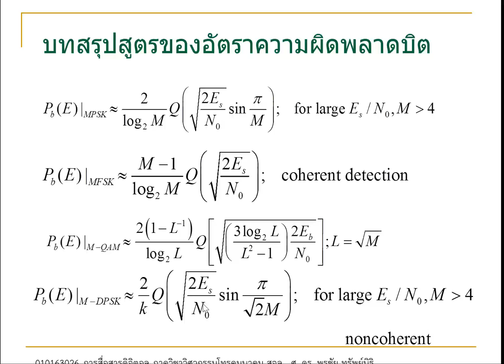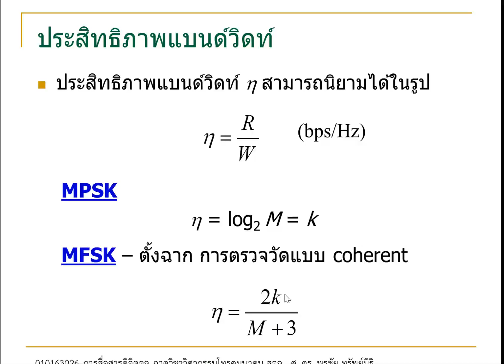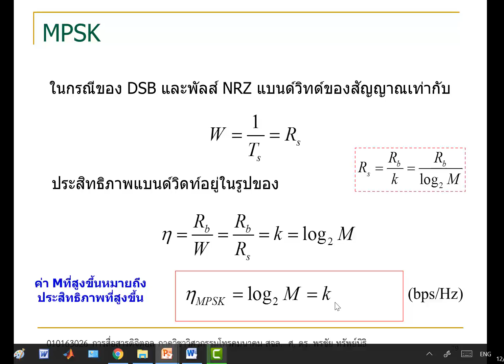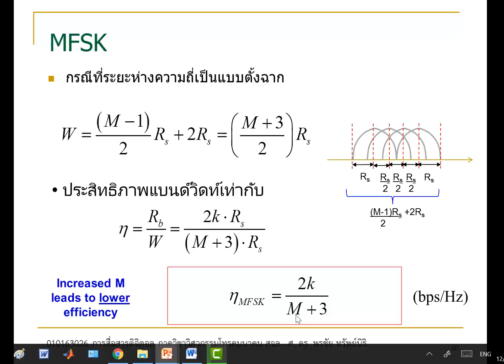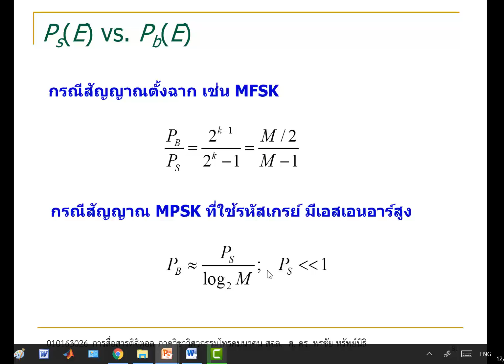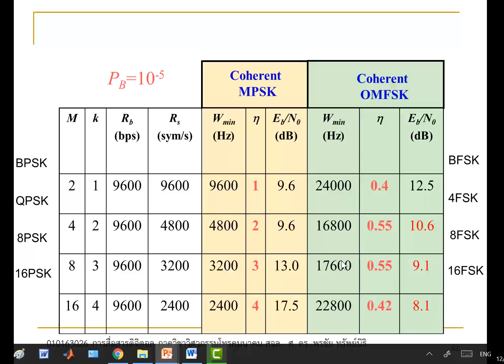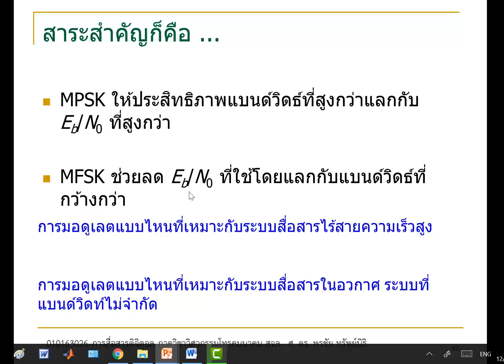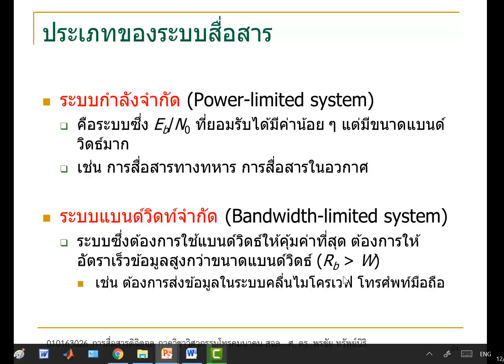Digital Communication 2018, KMITL (Lecture 8 - QAM, PSK, BER, Bandwidth efficiency)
QAM, DPSK, Bit Error rates, Bandwidth efficiency